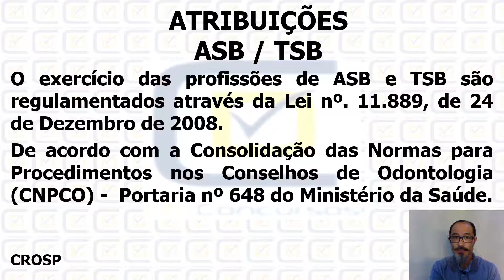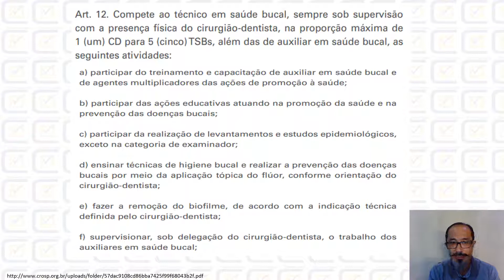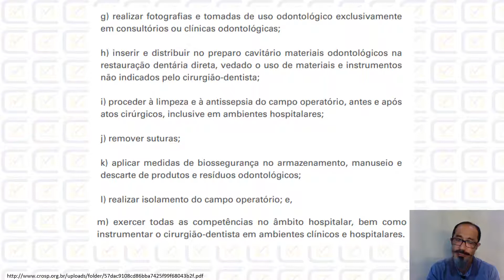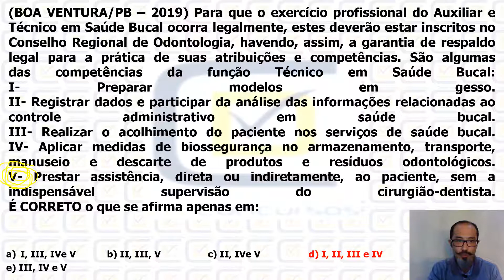Competências do TSB- ASB Concursos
Neste vídeo o Profº Jamilton da CD Concursos comenta uma questão do Concurso de Odontologia de Boa Ventura-PB